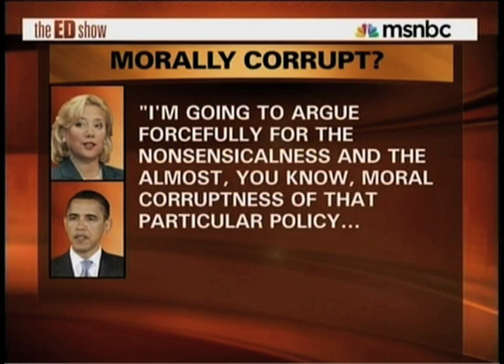Ed Schultz: Obama Says Progressives Are Too Hard on Him - The Ring Of Fire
President Obama believes that progressives are being too hard on him for compromising with the Republicans on tax cuts for millionaires. Ed Schultz has something to say to the president that was elected under the mantle of "change".